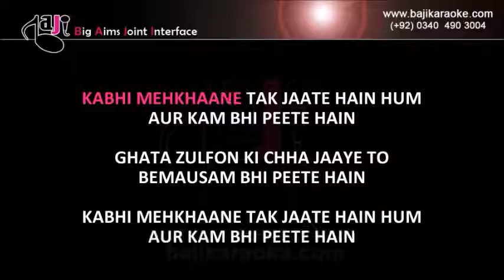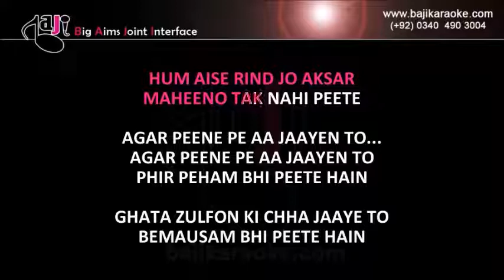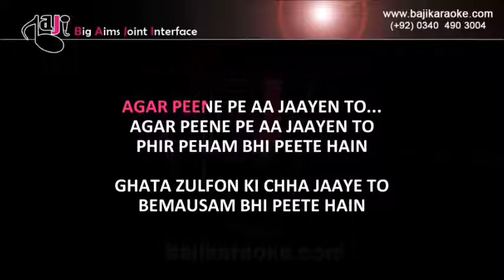Kabhi mehkhane tak jate hain - Video Karaoke - Pankaj Udhas - by Baji Karaoke